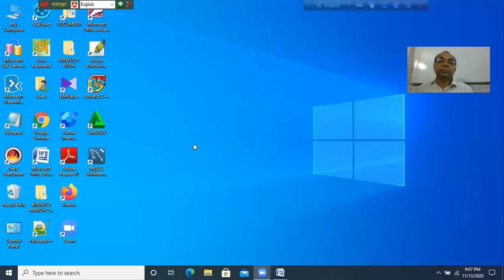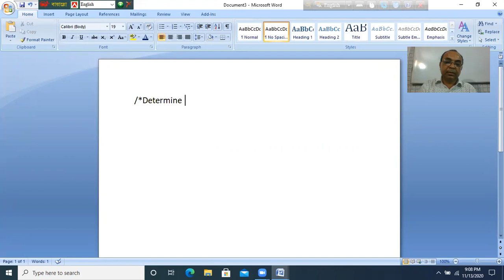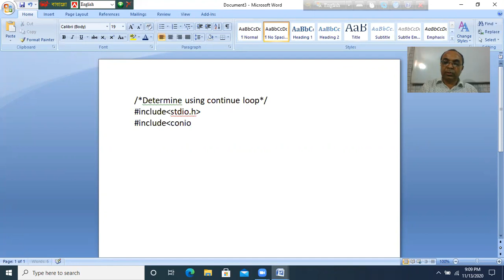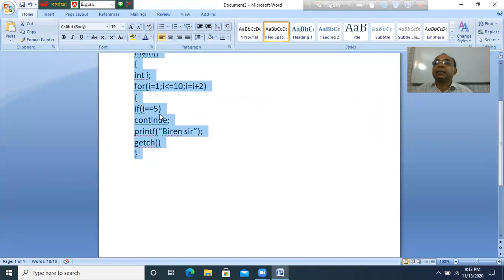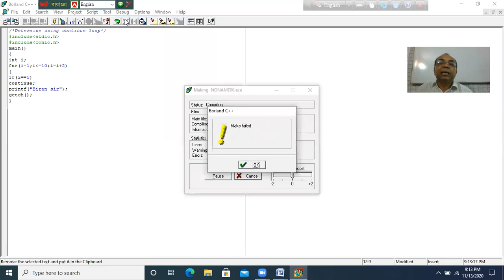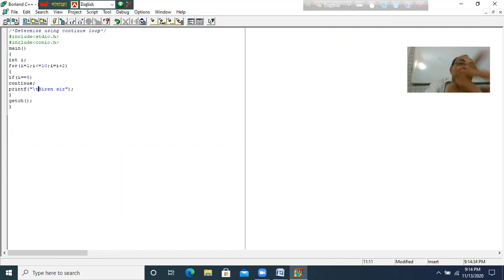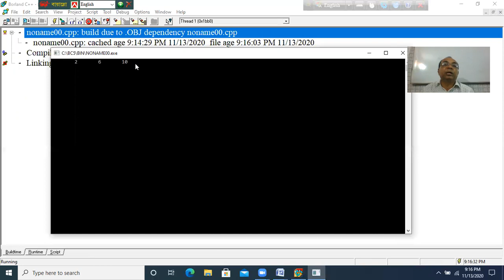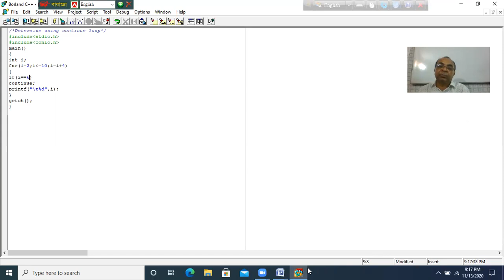29-HSC ICT: Continue দিয়ে প্রোগ্রাম তৈরিকরণ-৫ম অধ্যায়-সি প্রোগ্রামিং ভাষা, C Programming Language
কম্পিউটারে প্রমান: Continue ব্যবহার করে প্রোগ্রাম তৈরিকরণ

অধ্যায়ের নাম : ৫ম অধ্যায়-সি প্রোগ্রামিং ভাষা, C Programming Language(5th Chapter)

Class:HSC

Lectured By : Birendra Nath Roy

সকলকে অগ্রিম ধন্যবাদ ৷ ভিডিওটি ভাল লাগলে অবশ্যই চ্যানেলটি লাইক এবং সাবসক্রাইব করুন৷কোন প্রশ্ন থাকলে কমেন্ট বক্সে কমেন্ট করে জানাবেন ।